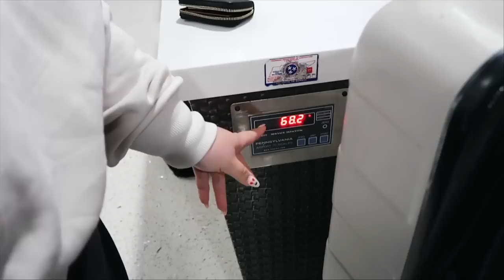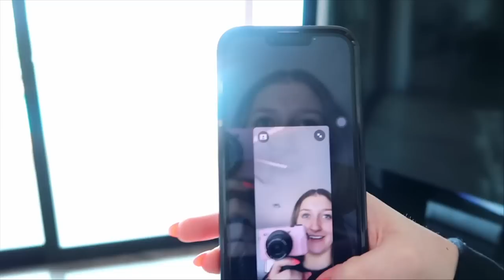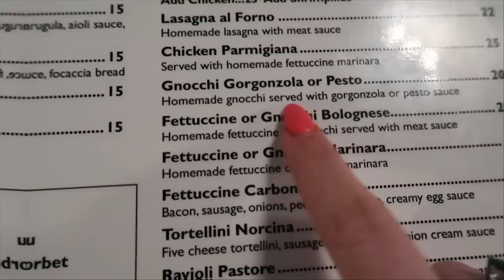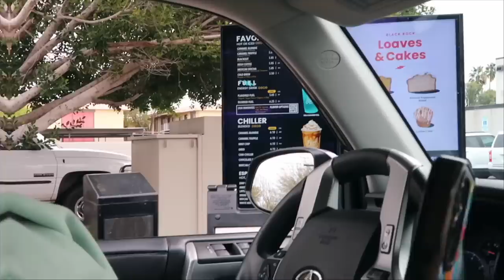spring break in ARIZONA!!! taylor swift night 2, hiking & more💚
going to eras tour night 2 with @samanthajo_ and becoming obsessed with in-n-out in this vlog! Eras tour opening night is my last vid🫶🏻